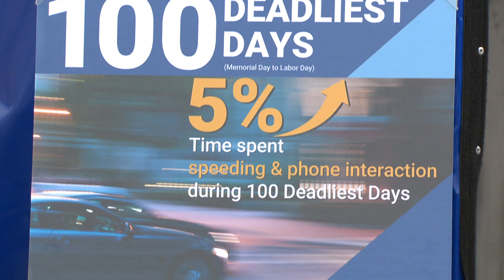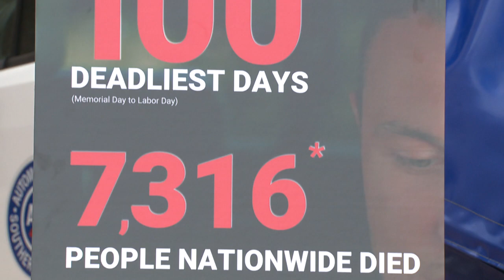Los 100 días más mortales en las carreteras de California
Con el inicio de las vacaciones de verano, también llegan los 100 días más mortales en las carreteras de California, en los que los accidentes automovilísticos aumentan drásticamente, especialmente causados por conductores adolescentes.

La vocera de la AAA, Anlleyn Venegas, destaca que estos jóvenes carecen de la suficiente experiencia para manejar en las carreteras, lo que resulta en un aumento en el número de choques y personas heridas.